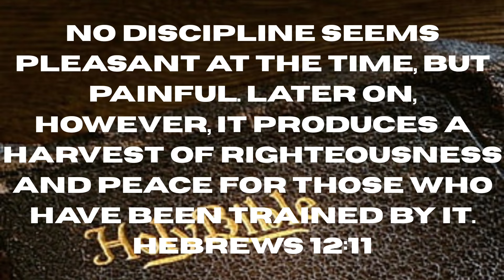Ep 11: Completing Three 200-Mile Races in 4 Months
Pierce Showe has devoted his entire young adulthood to resilience, entrepreneurship, and faith in Christ. He imparts the insights he has acquired from his endeavors; insights that have accelerated his development of tenacity.

The show's name "Patina'd Podcast:"
Most people are attracted to antiqued things, whether it's furniture, vehicles, or music. There is something about age and weathering that draws us in. Many will copout with buying "vintage" looking items, but wishing they had the authentic originals; The piece with 100 years of patina that can't be replicated.
This also happens in the human experience! There are people who choose to appear wise without the experience to back it up; They offer to themselves the phony version. Others will allow misery to make them better, wiser, and Patina'd. This show is to highlight the others.